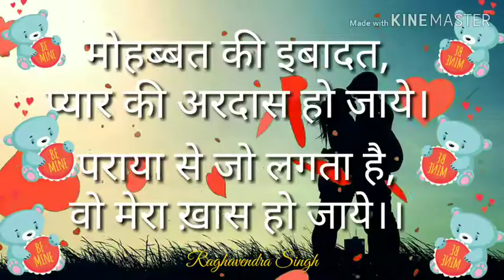Teddy day status|valentine day status| वेलेंटाइन डे स्पेशल शायरी|valentineday special whatsappstatus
valentine day status| वेलेंटाइन डे स्पेशल शायरी|valentineday special whatsappstatus

For Entertainment Plz Visit My another channel "RS Entertainment"

For  more entertainment please visit in given links.

RS Entertainment
RSEntertainment